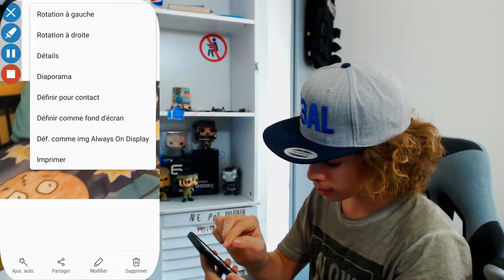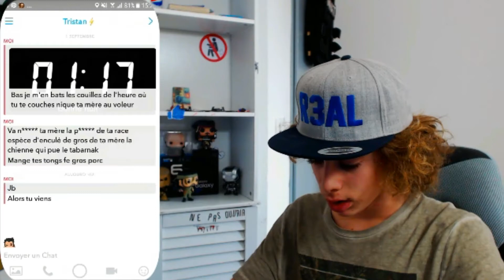MOI QUAND J 'ETAIS PETIT